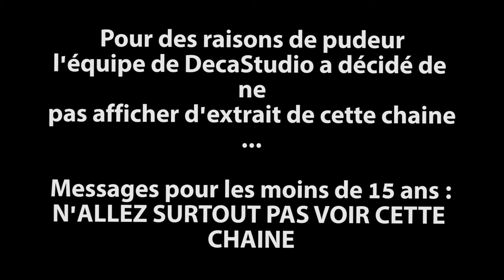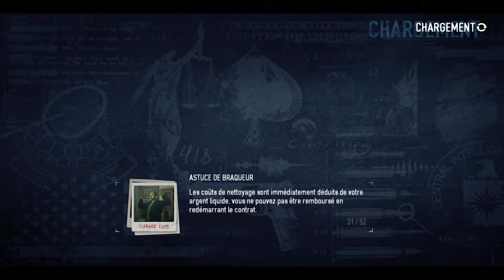✦ PRANK !!! ➢ ON VOLE DES VOITURES ( ON MEURT...) (✖╭╮✖) ✦ PAYDAY 2 ✦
Du moment qu'il y a des armes, on est mauvais...
Même avec l'arme la plus puissante, on arrive à ce faire buter...
par le chien du gardien...alors que c'est un caniche...RT
Du coup on s'essaye au vole de voiture de luxe, mais voilà...
on vaut pas mieux, loin de la ! ;(
En espérant que vous prendrait du plaisir à nous regarder souffrir !

Si cette vidéo ta plu, n'hésite pas un mettre un p'tit like ça nous feras plaisir, à mettre un commentaire pour nous donner ton avis sur la série , et si tu as vraiment aimais cette épisode n'hésite pas à t'abonner pour savoir quand le prochain arrivera !